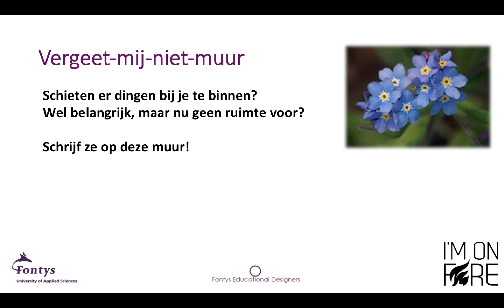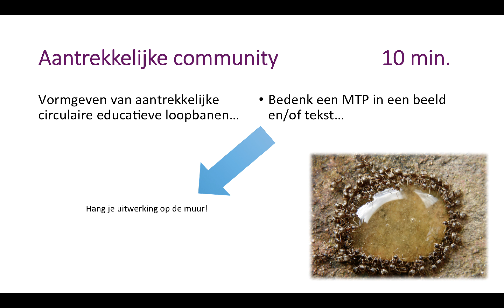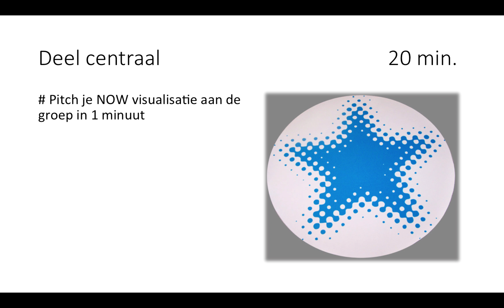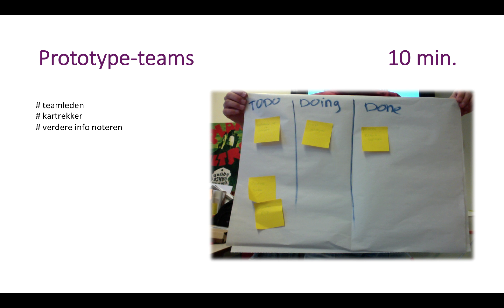Uitleg sessie 21 juni